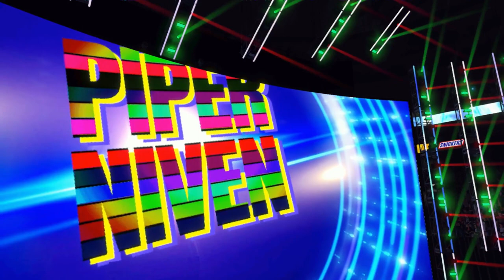FINDING THE GROOVE / Match v Chelsea Green & Piper Niven / WWE 2K24 MyRise Unleashed Walkthrough #12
Timestamps:
0:00 Hub
1:45 Match v Chelsea Green
8:57 Hub
10:42 Knockouts Match v Piper Niven